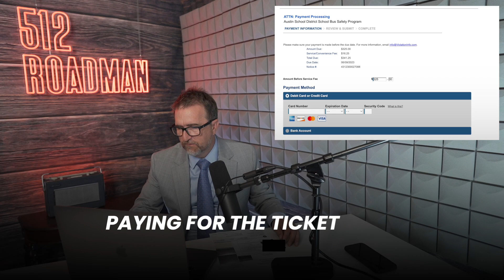Austin Defense Attorney Charlie Roadman Breaks the Law: The Psychological Stages of an Arrest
Austin defense attorney Charlie Roadman uses his own experience to describe the 9 psychological stages of being accused of a crime.

Charlie is the author of The Defendant's Guide to Defense: How to Help Your lawyer Get the Best Result (Misdemeanor Edition)